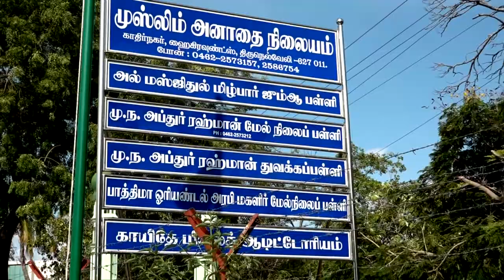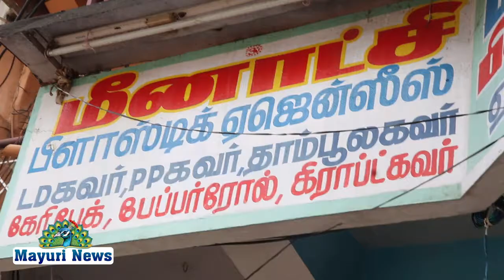200 கிலோ கிராம் அளவிலான பிளாஸ்டிக் பொருள்கள் பறிமுதல் செய்யப்பட்டது ( கண்ணன் அவர்களின் உத்தரவு )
@MAYURITV PLASTIC திருநெல்வேலி மாவட்டத்தில் மாநகராட்சி ஆணையாளர் திரு கண்ணன் அவர்களின் உத்தரவின் படி நெல்லை ஜங்ஷனில் அமைந்துள்ள கடைகளில் நகர்நல அலுவலர் திருமதி சரோஜா மற்றும் உதவி ஆணையாளர் ஐயப்பன் ஆகியோரின் முன்னிலையில் சுகாதார ஆய்வாளர் மற்றும் அவர்களின் குழுவினர் ஆறுமுகம் கருப்புசாமி முத்துக்குமார் சுதாகர் கார்த்திக் பரமசிவம் ஆகியோர் ஆய்வு நடத்தினர் இந்த ஆய்வில் 200 கிலோ கிராம் அளவிலான பிளாஸ்டிக் பொருள்கள் பறிமுதல் செய்யப்பட்டது